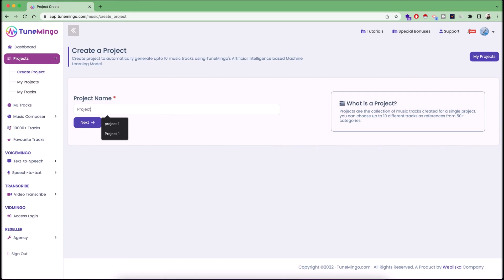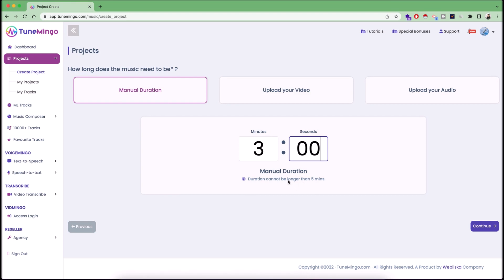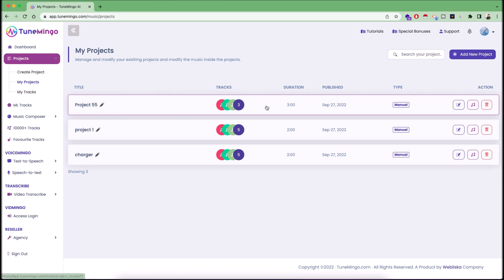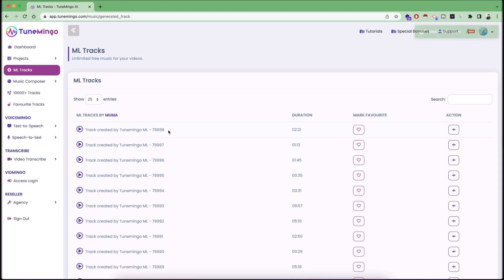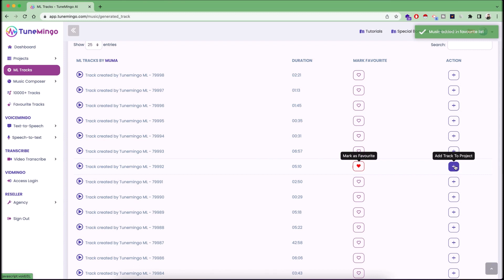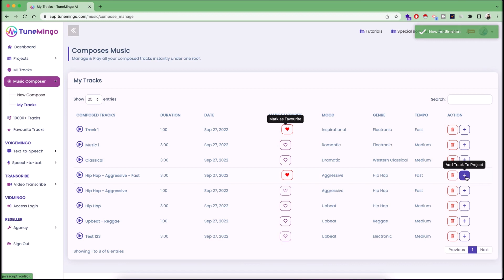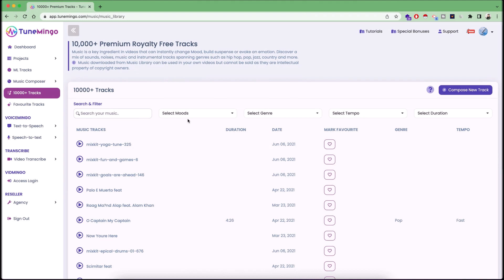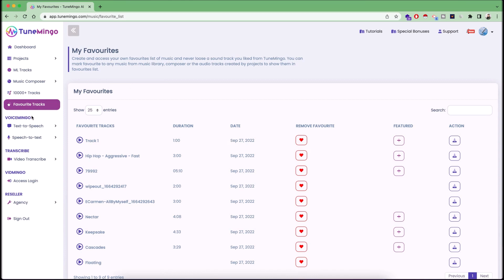TuneMingo Demo - Create Your Own Studio Level Music Tracks For Any Marketing Video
New AI music creation technology lets you effortlessly create your own original and studio level music tracks in just 60 seconds
Create unlimited original tunes and full length music tracks with full commercial rights and use them in videos, sell in your agencies or freelance as an artist.

Engaging music tracks are the number 1 way to boost engagement, leads and sales for you and your clients business as well as
Set the right tone and inspire positive emotion towards your offer
Grab more eyeballs and get higher engagement levels
Make your content more interesting and dynamic
Entice maximum audience and convert them into lifetime happy customers
Ensure your videos get more shares on various platforms
Direct your viewers mindset and create an emotional connection